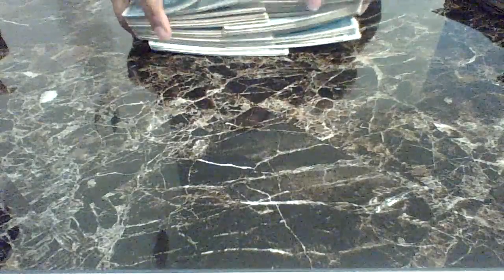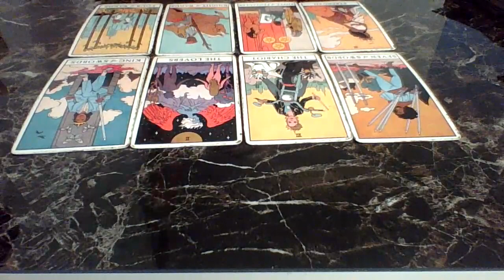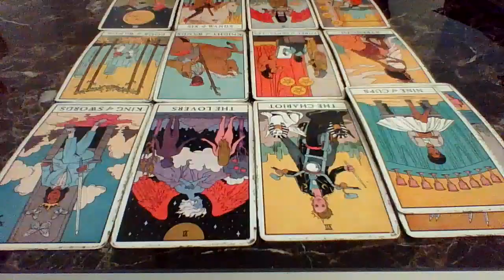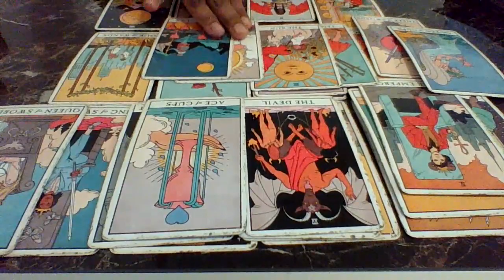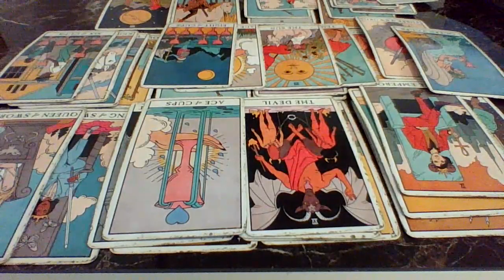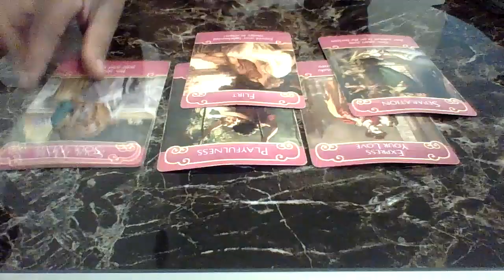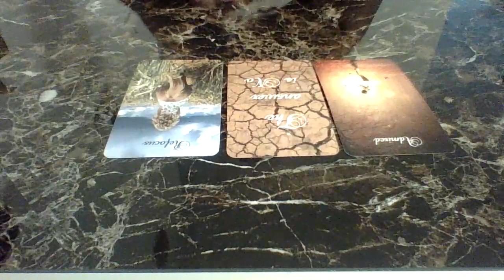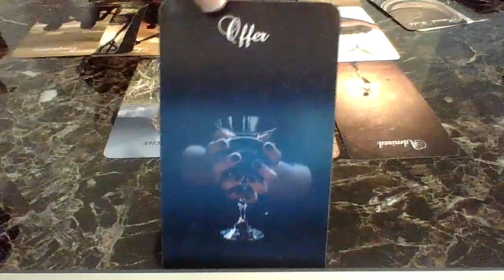Ran Off With Karmetta W/O Closure ..Returning After She Builds Him Up & He's Confident Enough